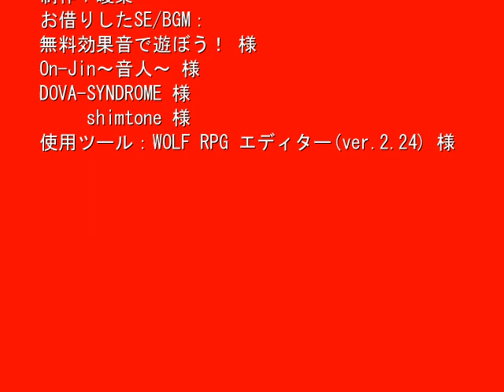今日の夜食は人間【夜食】フリーホラーゲーム実況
フリーゲーム「夜食」をプレイします。